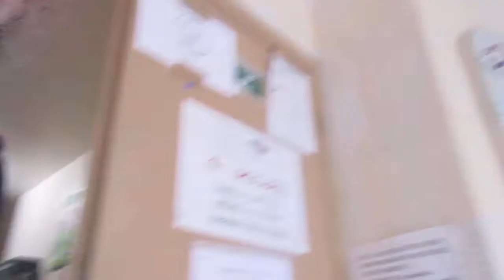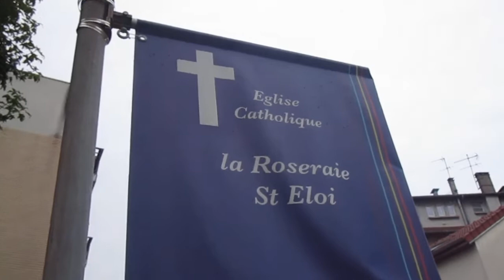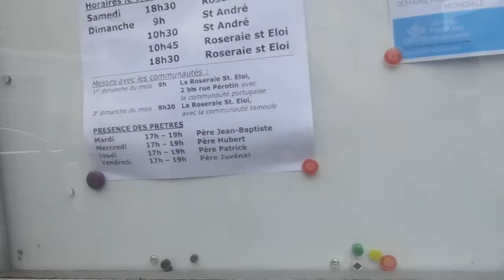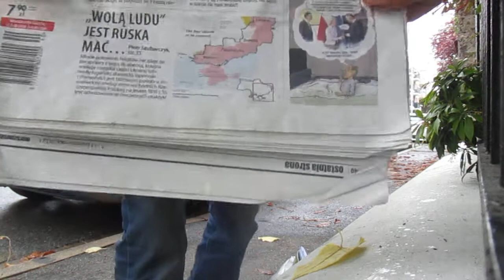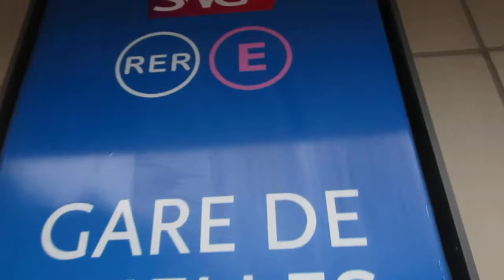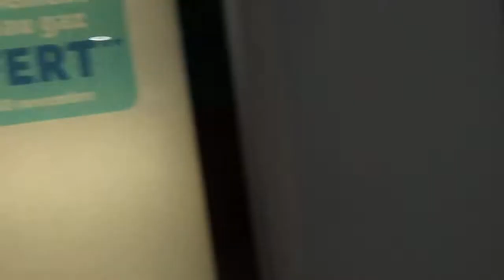MVI 7854 Wychodze z CCAF i ide na dworzec w Chelles by jechac do Croix Rouge Francaise by zabic czas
Gdzie Ludzka stopa stanie tam pokarm dostanie!Kolejny Dzien za zero euro w regionie paryski!I tak juz caly Tydzien bez 1 dnia!HOWGH! Tu wychodze z CCAF i ide na Dworzec by bezplatnie jechac pod Biblioteke i do czerwonego Krzyza!HOWGH!